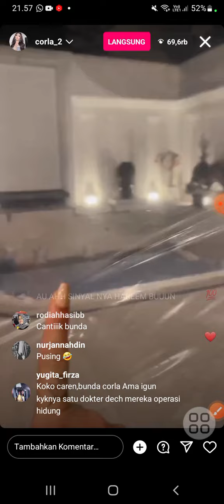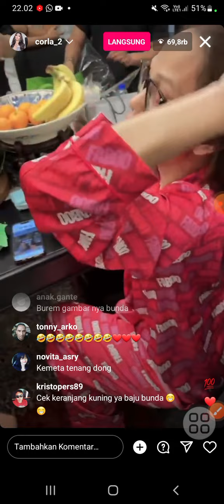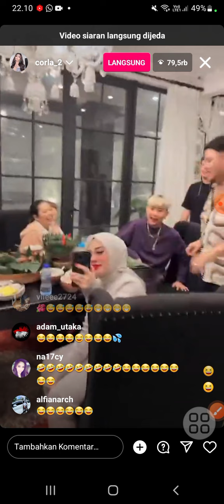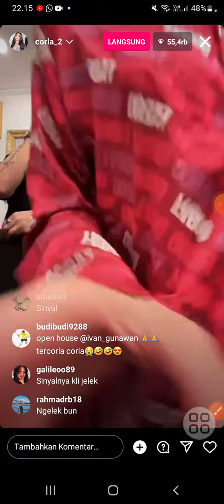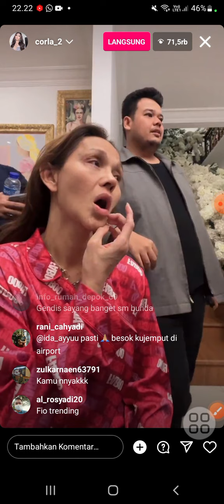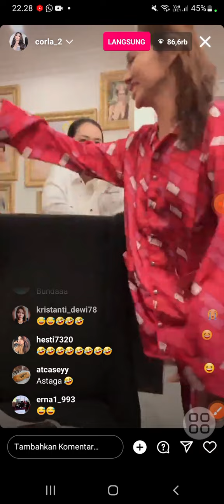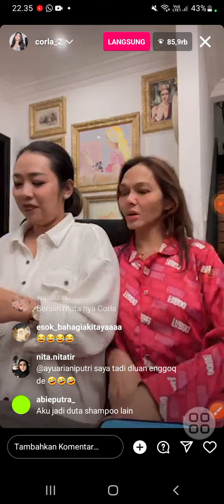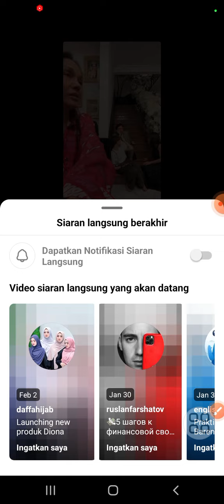Bunda Corla sudah mau pulang ke Jerman